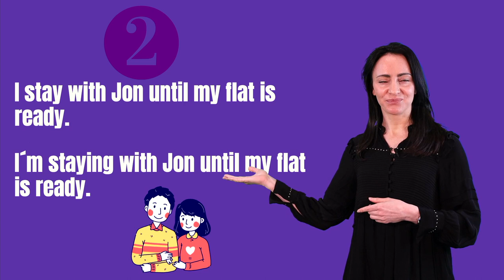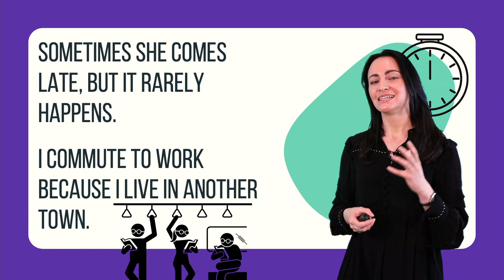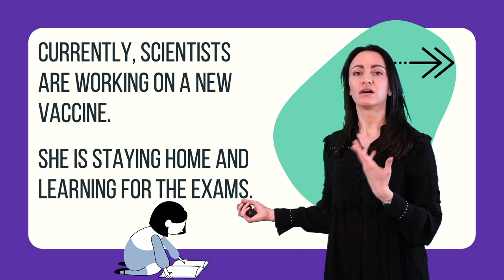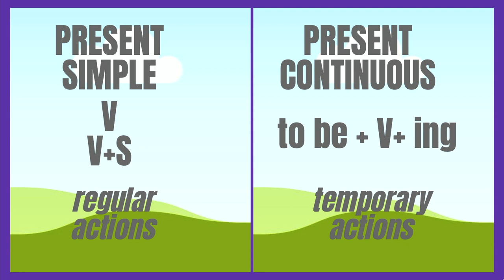Present Simple & Continuous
Hello Multilingual learners!
In this video, I´m explaining the difference between Present Simple and Continuous. There´s also a mini quiz where you can check what you already know. Hope it will be helpful for you!